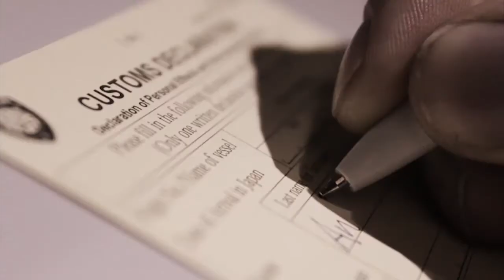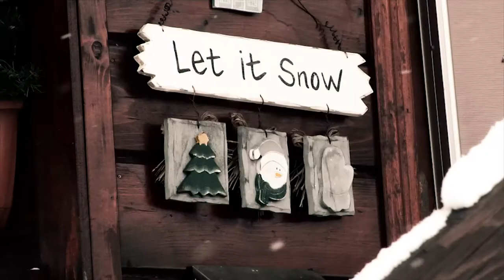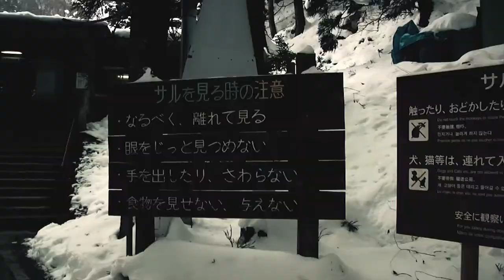Secondhands ski Hakuba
Video made by 6 Swedes who stayed with us in 2012.